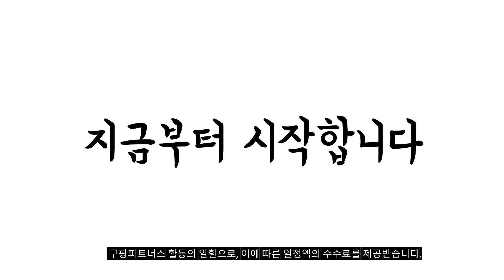2024년 불티나게 팔린 50인치tv 추천순위 TOP10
❤️❤️❤️ 50인치tv 구매 가격 평점 리뷰 정리해 봤어요! ❤️❤️❤️

[00:06]
10위. 샤오미 4K UHD 스마트 TV 125cm(50인치) L50M8-A2KR [298,000원]

[00:11]
9위. 이노스 4K UHD LED 쿠시리즈 구글 TV [326,000원]

[00:17]
8위. 삼성전자 4K UHD QLED 스마트 TV 125cm(50인치) [872,630원]

[00:22]
7위. LG전자 4K 울트라 HD LED TV 125cm(50인치) [707,000원]

[00:28]
6위. 삼성 50인치 UHD 4K 스마트TV TU7000 방문설치 [499,000원]

[00:33]
5위. HISENSE 4K UHD LED 스마트TV 126cm(50인치) 50A6N [369,000원]

[00:39]
4위. #[삼성전자 TV] 비지니스 사이니지 BEC-H TV UHD  [563,000원]

[00:44]
3위. 시티브 SEETIVE ADDITION 55in 4K UHD MED551 [349,900원]

[00:50]
2위. 시티브 4K UHD TV 139cm(55인치) NM55UHD 스탠드형 [324,900원]

[00:55]
1위. 넥스 METZ GSQ50G 127cm QLED 4K UHD [339,000원]